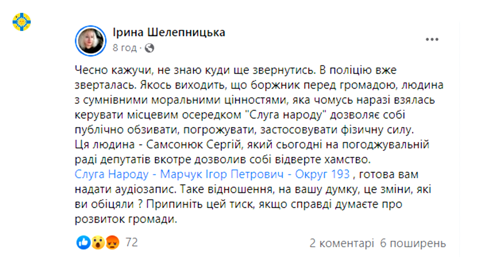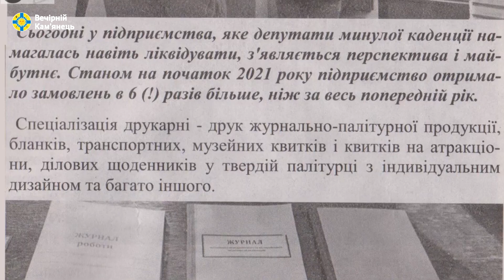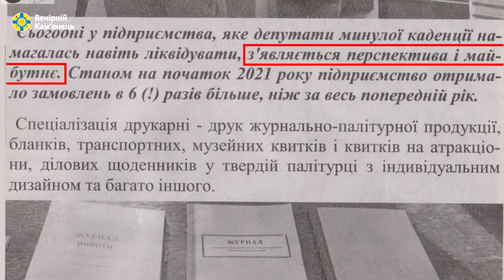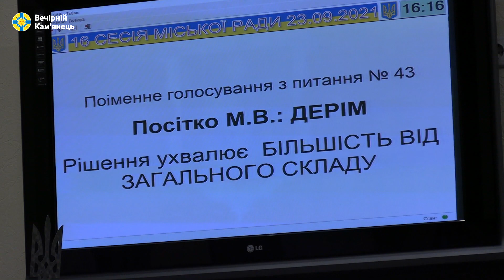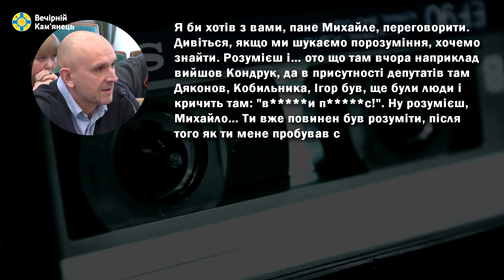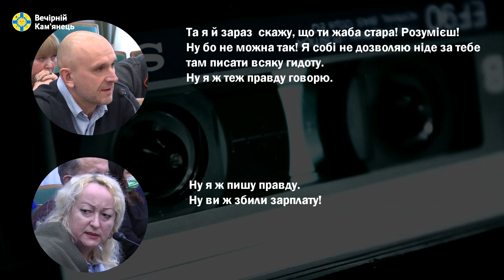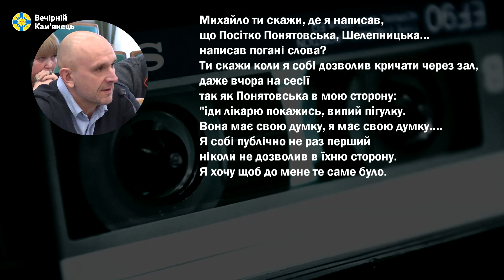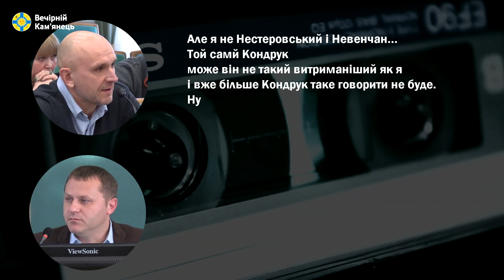Скандал на закритій погоджувальній раді в Кам'янець-Подільській мерії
2 грудня в Кам'янець-Подільській міській раді відбулася погоджувальна рада керівників депутатських фракцій та міського голови. А вже через декілька годин на сторінці Ірини Шелепницької з'явився допис про результати засідання. Вона вказала, що депутат Сергій Самсонюк дозволив по відношенню до неї хамство й на підтвердження цього в неї є навіть аудіозапис, який вона готова надати народному депутату Марчуку.

Наші джерела надали аудіозапис засідання в розпорядженні нашої редакції. Ми звернулися до депутата Сергія Самсонюка з проханням прокоментувати те, що відбулося на засіданні погоджувальної ради. А після цього ми обов'язково опублікуємо аудіофрагмент засідання.

Детальніше у відеосюжеті.